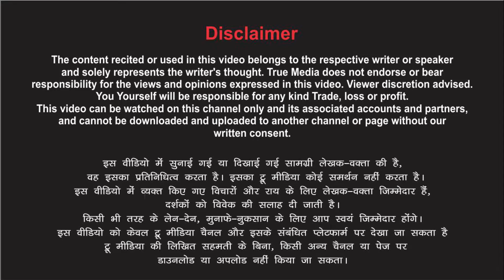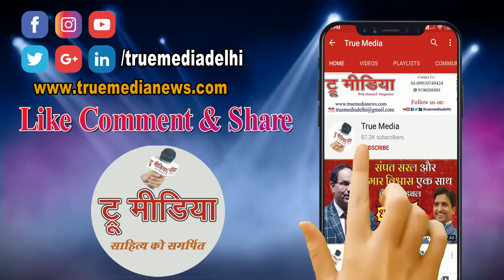काव्य अक्षर लोकार्पण- Geetanjali Arora | True Media महिला काव्य मंच @True Media ​